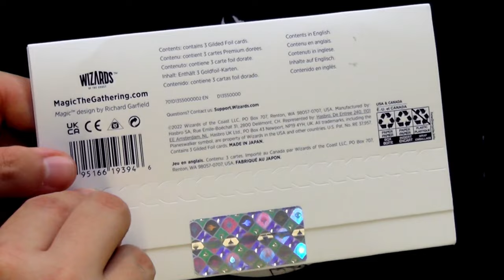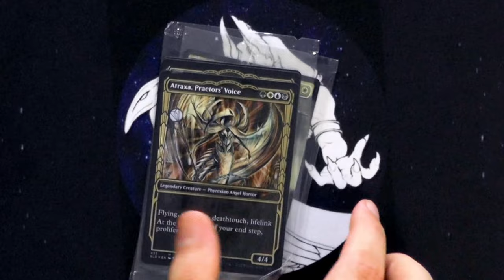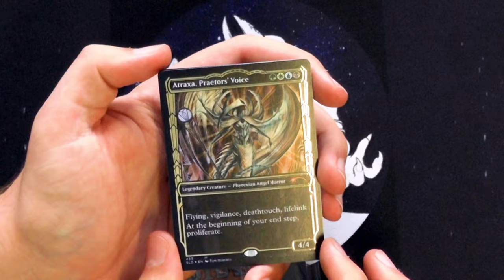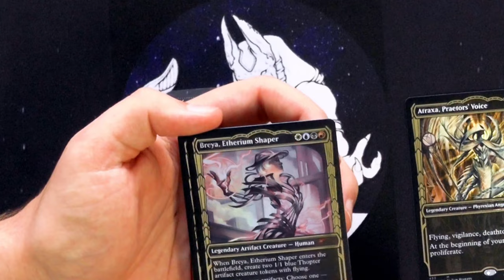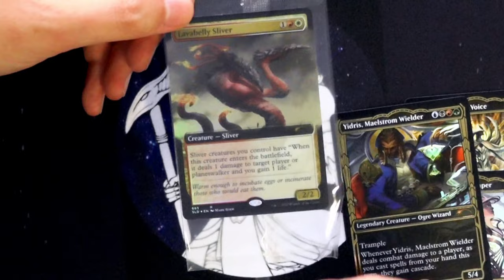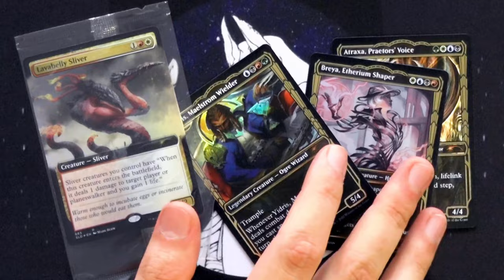Secret Lair Drop Series: Gilded Foils! [Opening]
Heute durfte ich euch mal das Secret Lair zu den Gilded Foils aufmachen :)
Inklusive dem neuen Umschlag und natürlich dem "neuen" Glitzer treatment.
Aber sehen sie auch so gut aus wie aus den Boostern?

Intro

Outro
Name des Videos:
Showcase: Streets of New Capenna Gilded Foil Edition